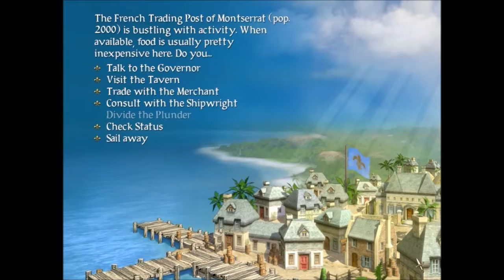Sid Meier's Pirates! E00 "MOUNT & BLADE WITH PIRATES!!!"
Yes, the title of the game really includes an exclamation point.

-Steam description of game